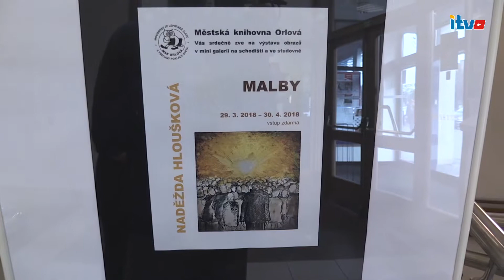Výstava maleb Naděždy Hlouškové